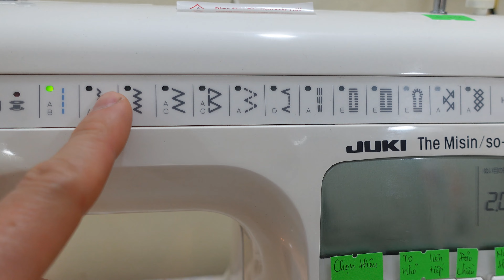Thiết kế quần lót ren chấm Bi Vợ 🥰 Yêu Thích Nhất #40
95% chia sẻ cắt và may Quần lót Áo lót
Rất vui được giúp bạn với các thiết kế và hướng dẫn của tôi. Luôn hạnh phúc, Giữ an toàn. :)
1:30 Cắt mẫu quần lót chấm bi ren vợ thích
3:15 May ren bằng máy may công nghiệp
5:30 May máy ren công nghiệp hiện đại vợ thích
Bản quyền: Tất cả những gì bạn thấy trong video này đều do tôi làm (TIẾNG ANH TỰ LÀM Handmade). Không sử dụng bất kỳ nội dung nào của tôi mà không hỏi.
Tôi thích dành thời gian sáng tạo những thứ mới mẻ, đặc biệt là thời trang :) ANH DIY Handmade Youtube là nơi tôi luôn muốn chia sẻ những ý tưởng và sáng tạo của mình. tôi hy vọng bạn thực sự thích video của tôi ♥ Cảm ơn phản hồi tích cực của bạn.
Hướng dẫn cắt may quần áo, may cat, dạy cắt may, thiết kế mẫu, chia sẻ may quần áo, quần áo lanh mùa hè, DIY handmade, đồ lót tự làm, tôi tự may đồ lót,
cách may đơn giản nhất, hướng dẫn cắt may đơn giản nhất, cách may đồ bộ,